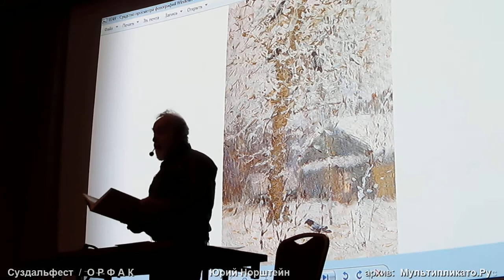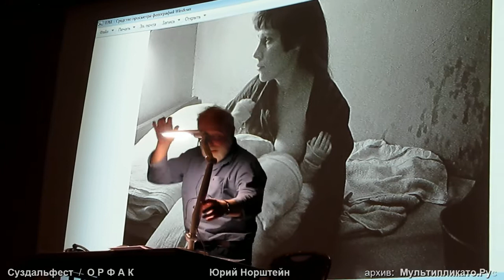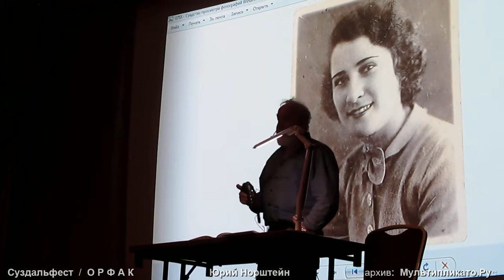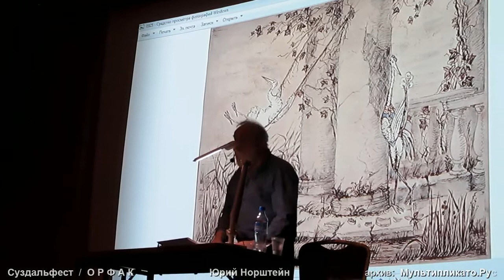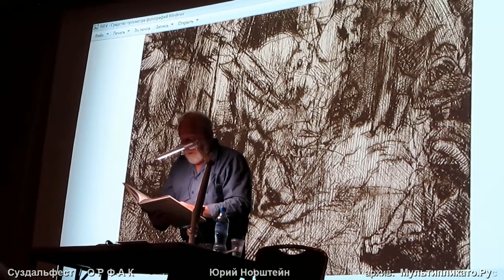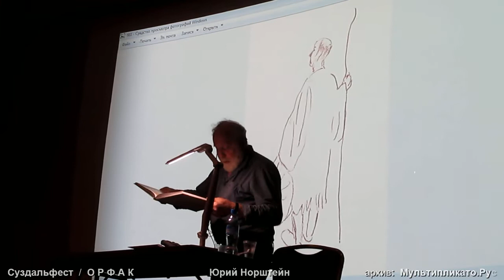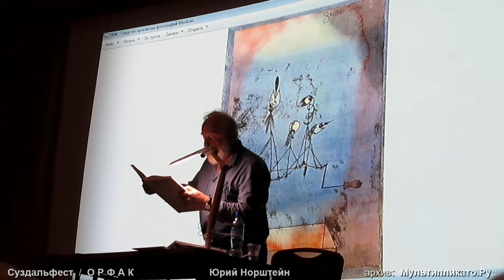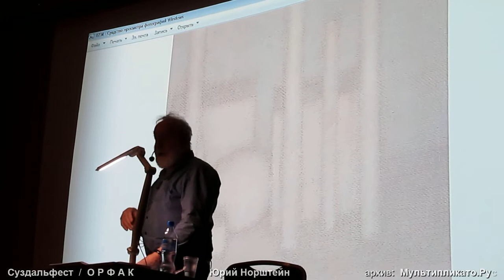Юрий Норштейн о дуэте Режиссёра и Художника - профессиональная трибуна Суздальфеста ( ОРФАК ) 2019